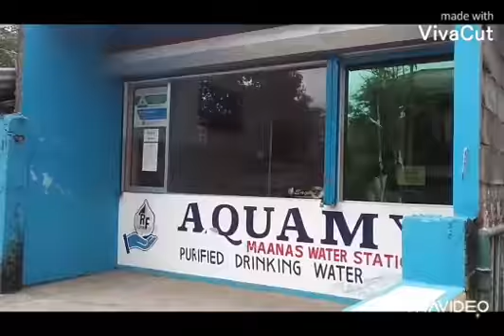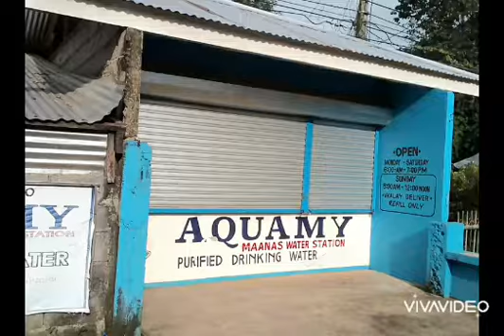aquamy water station